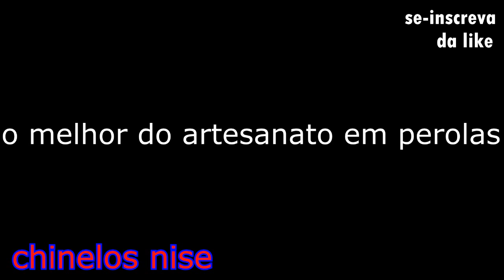CHAVEIROS"NISE"👉CAMISA👕DO CORINTHIANS🦅/pt 1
CHAVEIROS DE PÉROLAS NISE/usei pérolas n°04 branca/pérolas n°04preta/pérolas n°04 vermelhas/nylon n°40/agulha e tesoura.

CHAVEIROS  NISE👡! DÁ UM LIKE 👍,POR FAVOR👐 !PARA ME AJUDAR🍀 COM MEU CANAL😊! OBRIGADA! BJS" 💋💋